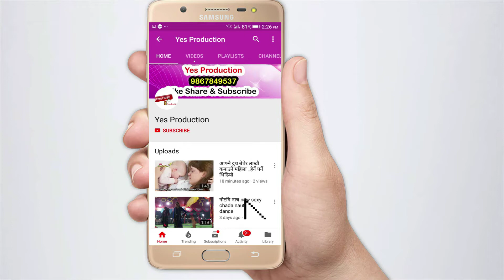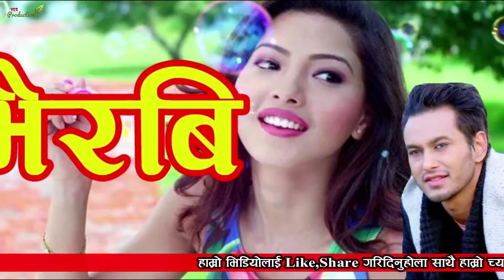Pradeep र Samragyee एकै साथ आउदै _New Nepali Movie Bhairabi Ft.Pradeep Khadka